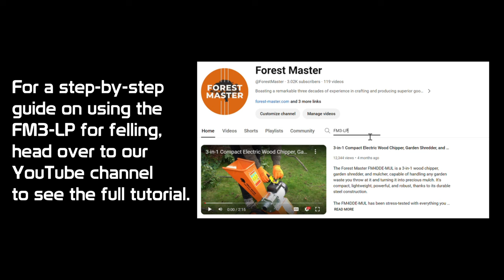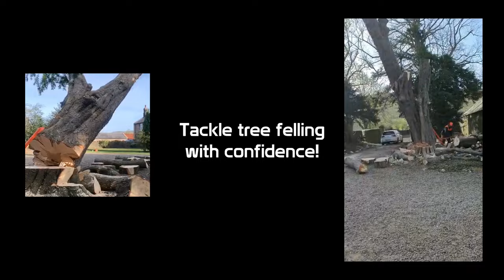Forest Master FM3-LP Felling Lever and Farm Jack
Struggling with felling trees or lifting heavy logs? Meet the Forest Master FM3-LP, the revolutionary multifunctional tool that tackles both tasks with ease!

This video showcases the FM3-LP's felling lever functionality, empowering you to safely guide and control falling trees.  We'll also demonstrate its farm jack capabilities, allowing you to effortlessly lift heavy logs for efficient cutting and manoeuvring.

Key Features of the FM3-LP:

-2-way lifting and pushing action for versatile operation
-Strong, cast iron base for stability and durability
-Lightweight and easy to carry for convenient transport

Benefits of Using the FM3-LP:

-Fell trees safely and precisely in the desired direction
-Avoid hitting other trees or obstructions during tree felling
-Effortlessly lift heavy logs off the ground for cutting or moving
-Tackle stump removal with ease and efficiency

✅ Product link:

Forest Master Farm Jack, Felling Lever and Stump Removal 3-In-1 Tool (FM3-LP)

X - @ForestMasterUK